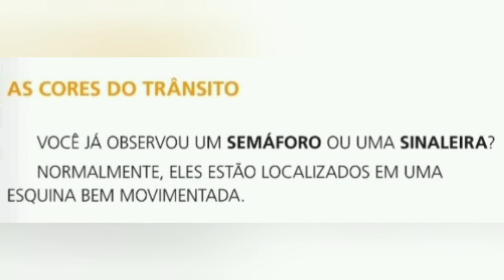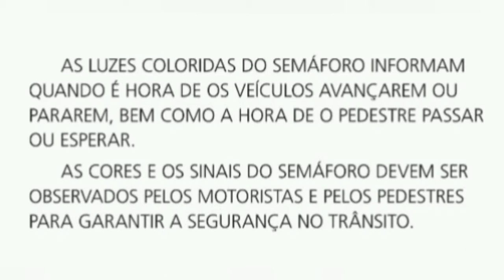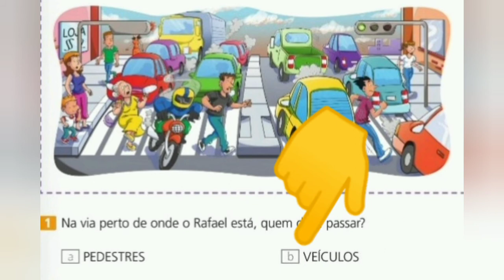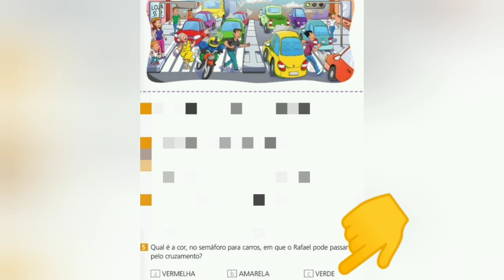Organização do trânsito